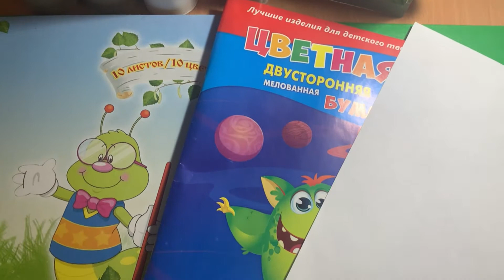Татьяна Быковская, воспитатель Школы № 2114. Карандашница «Бычок»